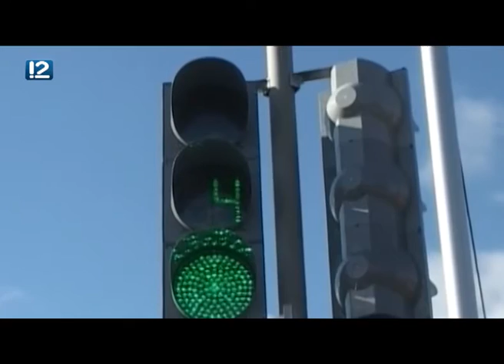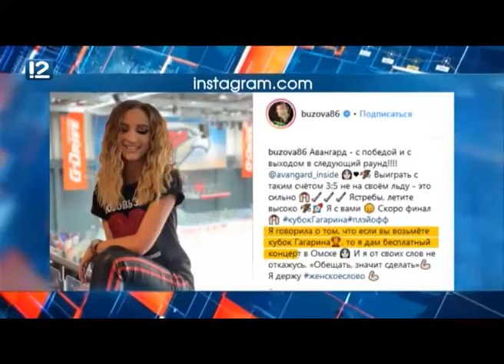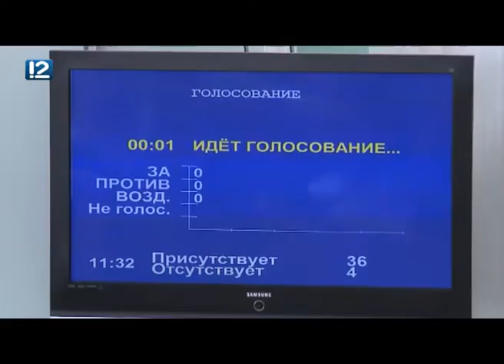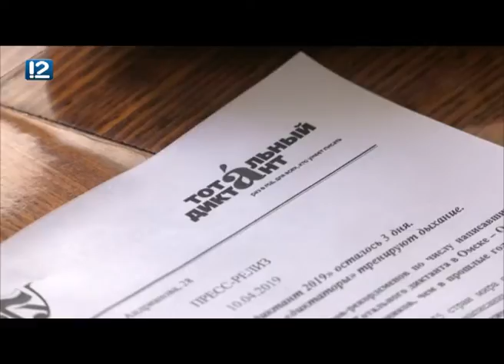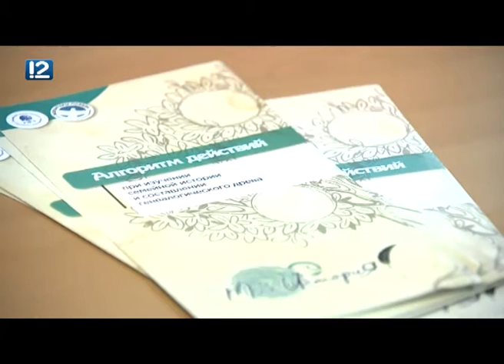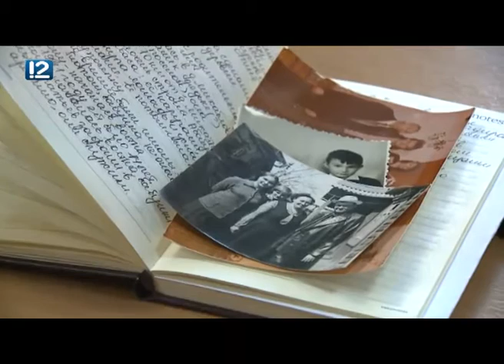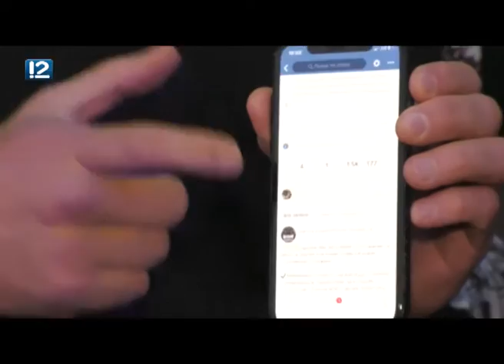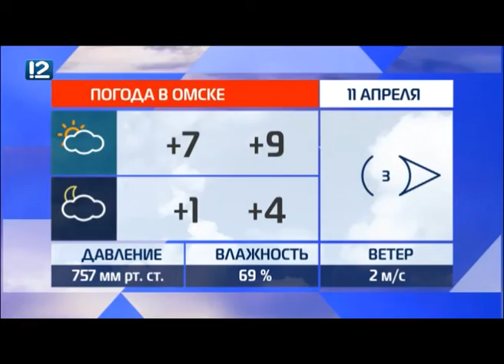Итоговый выпуск Часа новостей от 10 апреля 2019 года. Новости Омска